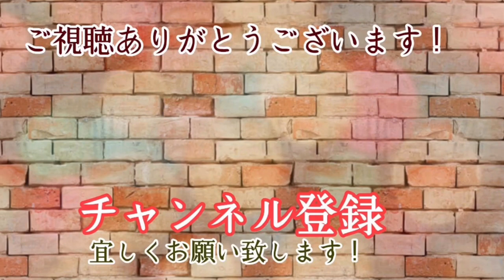茨城県・ステンレスの鏡面再生・ピカピカ・キッチン